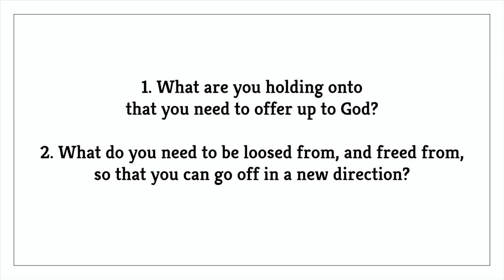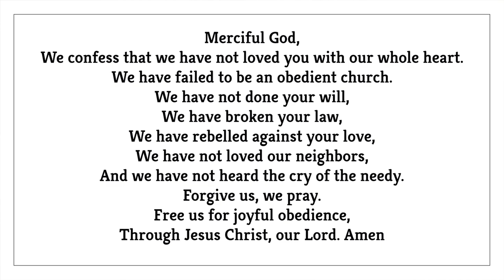Worship Recap 3.19.2023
and CCLI License #860823